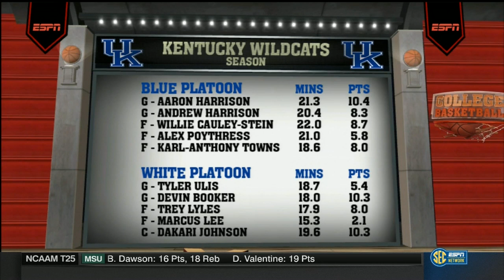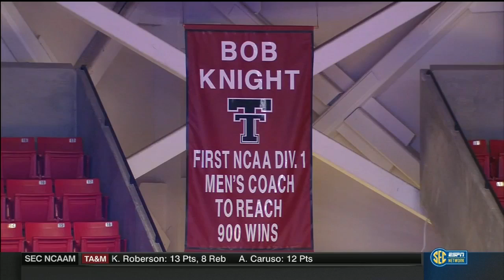Auburn Tigers vs Texas Tech Red Raiders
Auburn Tigers @ Texas Tech Red Raiders - NCAA Basketball - December 3, 2014